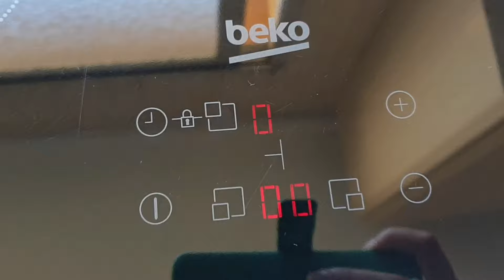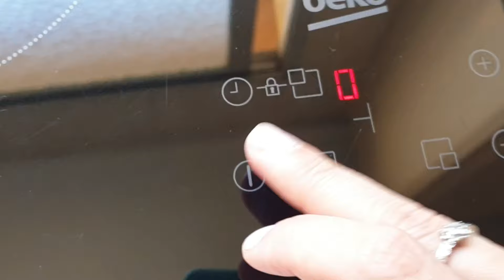⚠️ ¡SIN RODEOS! ➡️ Cómo DESBLOQUEAR vitrocerámica Beko | Simply Dunia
Descarga gratis la App SimplyHome:
Cuando se te bloquea la vitro sin querer y no sabes cómo desbloquearla, es desesperante. Si además tienes prisa ya ni te cuento... Así que voy al grano y te muestro cómo desbloquear (y bloquear, por si te interesa) la vitrocerámica Beko

🎥Grabo y hago las fotos con un Samsung Galaxy S9+

Este es el trípode flexible que uso
🎤 El micrófono de solapa
💡 Y el foco de luz:
Sigue viendo